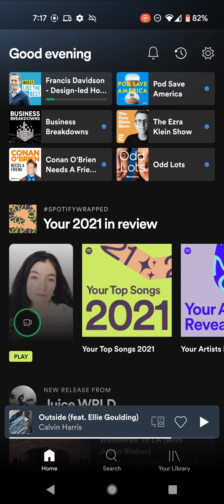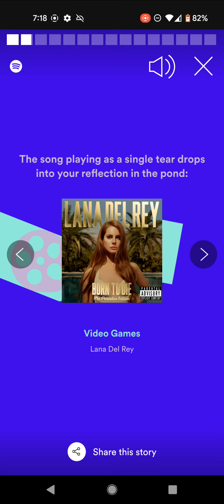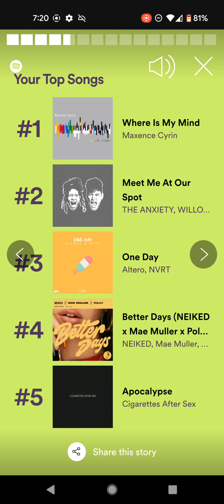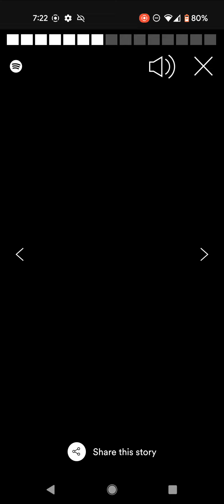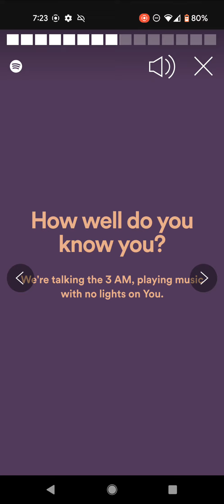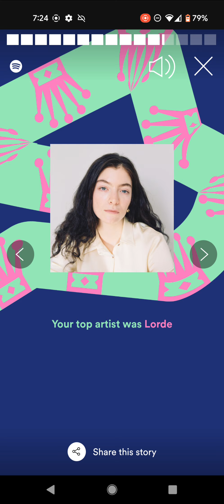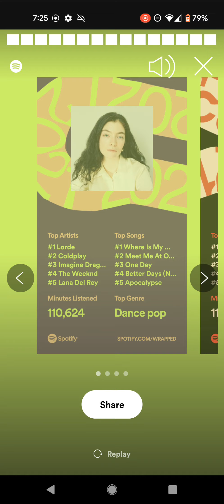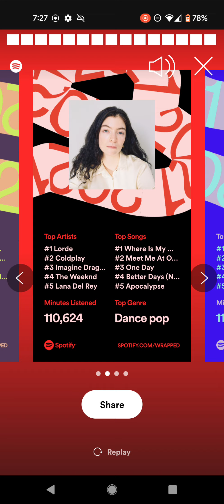Spotify Rewind 2021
Annual nostalgia time.
Top 5 artists: Lorde, Coldplay, Imagine Dragons, The Weeknd, Lana del Rey
110K minutes listened